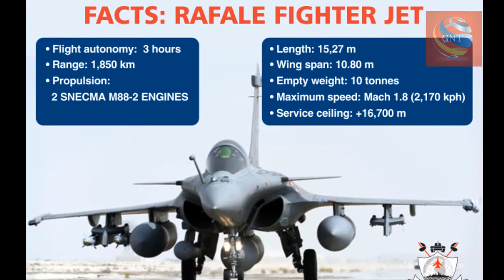Rafale or F 35, What will be IAF Next Gen Aircraft If Russia Indian FGFA project Collapsed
Being the 4th largest air force in the world, IAF operates different varieties of fighters starting from heavy to lightweight class. As the rival Chinese air force started manufacturing of its own 5th gen fighter J-20, IAF is in hurry to acquire such type of advanced jets which can counter this move. IAF has been in love with French birds since decades due to the experience of handling & making combat manoeuvre. That’s why it opted to buy Rafale over typhoon. But the rise in cost forced Gov of India to buy only 36 jets.

Imagine, if you will, a single fighter aircraft.  That fighter aircraft needs to fulfill multiple roles, in multiple services.  This includes, but not limited to, air-superiority, ground attack and reconnaissance.  This fighter must also have a carrier variant.  This single fighter type will make up the majority of the fighter fleet and must serve as a tireless workhorse.

The Sukhoi/HAL Fifth Generation Fighter Aircraft (FGFA) is a fifth-generation fighter being developed by India and Russia. It is a derivative project from the PAK FA (T-50 is the prototype) being developed for the Russian Air Force.

The completed FGFA will include a total of 43 improvements over the T-50, including stealth, supercruise, advanced sensors, networking and combat avionics. It is a multirole fighter designed for air superiority and attack roles. The fighter is planned to have supercruise, stealth, supermaneuverability, and advanced avionics to overcome the prior generation of fighter aircraft as well as ground and maritime defences.

Reports from Moscow coming that the PAK FA project may collapse due to the lack of Russian interest in the PAK FA Project.Russians pushed Indians to sign the R&D contract which valued some $6 billions.What are the Option If FGFA Collapsed

These two fighters represent that ideal.  Both the F-35 and the Rafale epitomize the “multirole” fightr type.  These aircraft are true “jack-of-all-trades” following in the footsteps of aircraft like the F-4 Phantom II.  The JSF takes things a couple of steps further by adding stealth and a STOVL variant, both of which have proven to be controversial additions.

Despite their similar design goals, these aircraft are extremely different.  Not only in design, but their construction and the very philosophy behind them.  The F-35 is a multinational effort with investors (and potential buyers) from all over the world.  Parts from the F-35 will be built all over the globe.  This was done as a deliberate attempt to lower costs and promote investment into the program.

In contrast, the Rafale was designed and built in France.  All of its various component systems, including engines, radar, sensors, EW suite, and most of its weapons are all sourced from France.  This was done as a deliberate attempt to keep French defense and aerospace firms on the cutting edge.

Maybe F-35 is better but there is lot tehnicial problems with it and that is reason why it is not in use. F-35 is stealth plane and that is main and only adventage when compared to Rafale. Both Planes use same AAM and AGM missiles and their radars are on same level, so only adventage is easier detection of target due stealth technology.
In close 1-on-1 fight F-35 dont have chance against Rafale. Rafale is more agile, has better thrust to weight ratio and has lot more chance to win. F-35 can only win if attack Rafale before it detect threat…
F-35 RCS is lot lower than Rafale, so in 90% cases Rafale will not see F-3%
Rafale is better-proven aircraft.

credits- Indian Defence Update